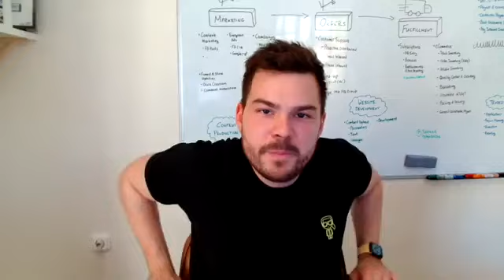Episode 474 with Gabor Racz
Another amazing AO Mentor Session.

AO members submit questions to our mentors through our exclusive, proprietary web portal.

Questions are filtered to various mentors that have expertise in that area to best answer that question.

Questions asked and answered in this Mentor Session:

• How could I make a loyalty program effective for my business?

• How would you respond to a prospect who says they do not have wall space for more Art?

• How would you try and sell multiple services to one client?

• How do you know when the time is right to leave your full time job and go all in on your business.

• I need help knowing what kind of content to post on social media that increases brand awareness and leads.

• What strategies have worked for you when engaging and interacting within online facebook and social media groups in order to attract new clients?